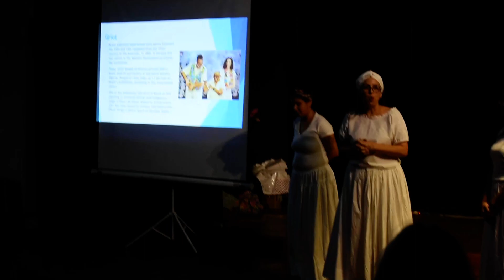AESOP PROJECT-VIETNAM MEETING-BRAZIL DEMOSTRATION 3